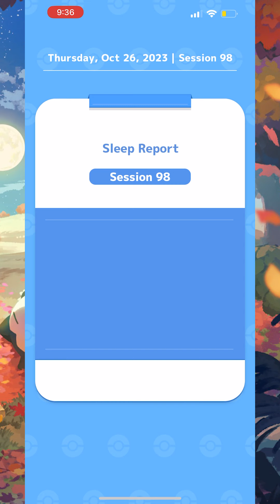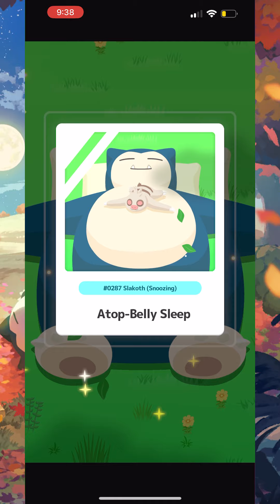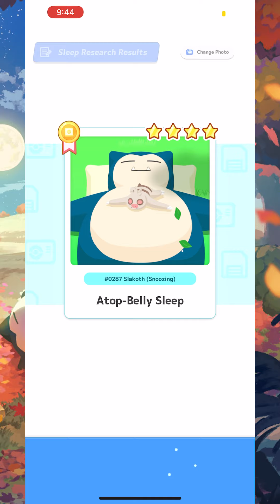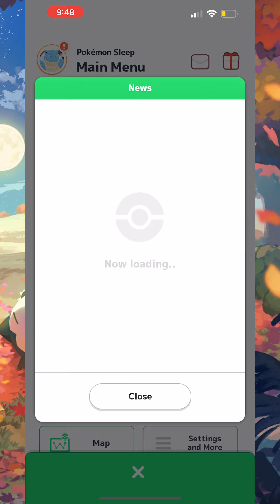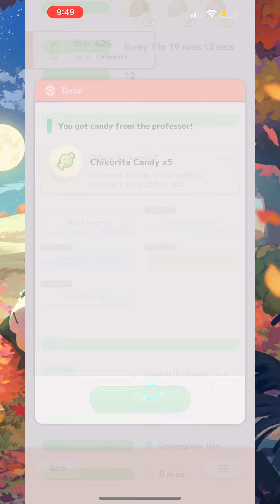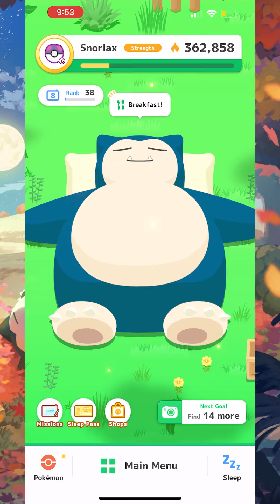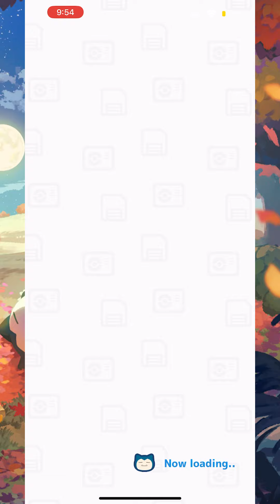Pokémon Sleep Daily Report Session 98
Just another sleep report.

I created a section on my discord for Pokémon Sleep.

We are now in the YouTube Partner Program. YAY! You can now become a member and receive exclusive perks and badges next to your name! Join now to get access to perks:

( •-• )  ~ ♡ You are amazing ♡
/づづ ~ ┗ ┛

Need to license music for your videos? Considering using soundstripe!

 /)_/)/)_/)    z
(  .  .),,-  -) z
(აა